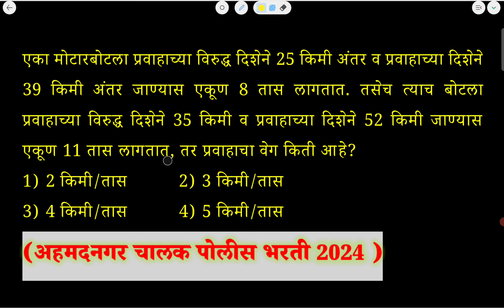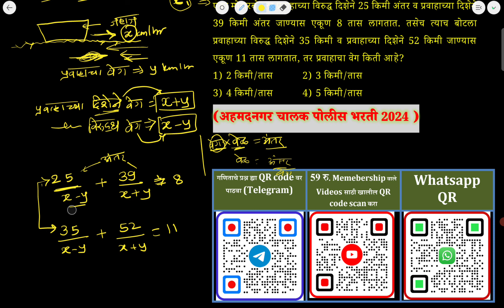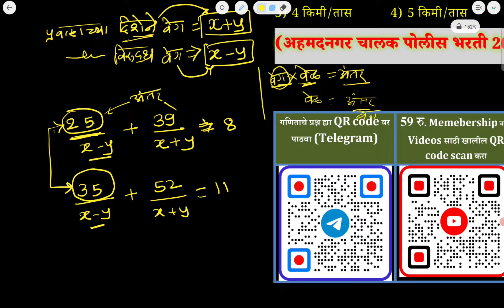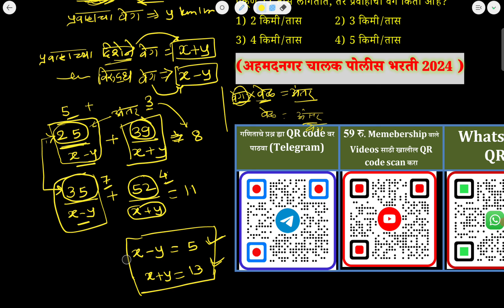बोटला प्रवाहाच्या विरुद्ध 25 किमी अंतर 39, दिशेने 8 तास, 35, 52, 11 वेग Boat Stream जहाज Short trick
एका मोटारबोटला प्रवाहाच्या विरुद्ध दिशेने 25 किमी अंतर व प्रवाहाच्या दिशेने 39 किमी अंतर जाण्यास एकूण 8 तास लागतात. तसेच त्याच बोटला प्रवाहाच्या विरुद्ध दिशेने 35 किमी व प्रवाहाच्या दिशेने 52 किमी जाण्यास एकूण 11 तास लागतात, तर प्रवाहाचा वेग किती आहे?
1) 2 किमी/तास          2) 3 किमी/तास
3) 4 किमी/तास          4) 5 किमी/तास
(अहमदनगर चालक पोलीस भरती 2024 )

Boat Stream Maths Short Trick Marathi ganit
जहाज प्रवाह गणित
Hard Maths Questions
Tough maths problems
Difficult question asked in Police Bharti
police Bharti che सर्वात अवघड प्रश्न
पोलीस भरती Latest Update today
मैदानी चाचणी गुण
cut off marks
result